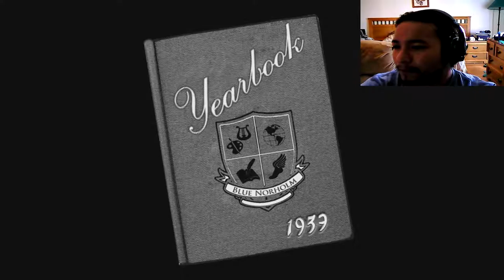IAN NORTH IS TO GOOD FOR YOU | Ians Eyes Episode 1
Who runs this school? Why is almost everyone a mindless zombie?  AND WHY DOES THE PRINCIPLE  TRUST A BLIND BOY AND A DOG TO FIX EVERYTHING! ? So many questions and no answers.  Later!